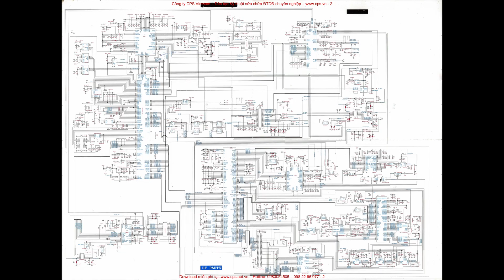Apple Iphone 3gs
muzyka
Track: Hotline Miami by CloudSystem